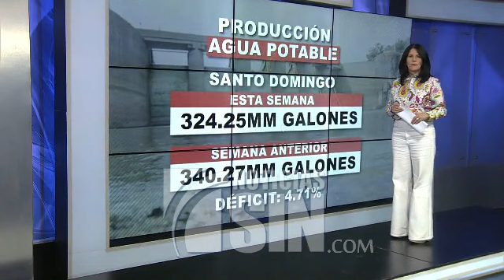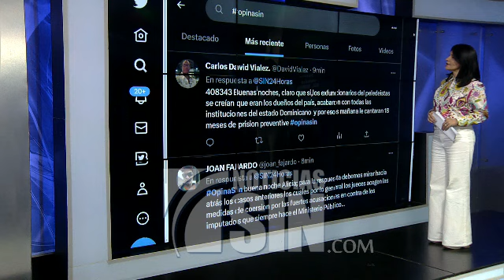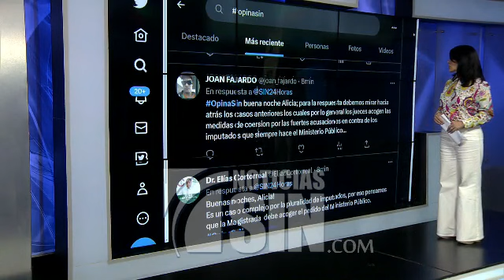EmisiónEstelarSIN: Mantequilla, Procuraduría y Fuerza del Pueblo